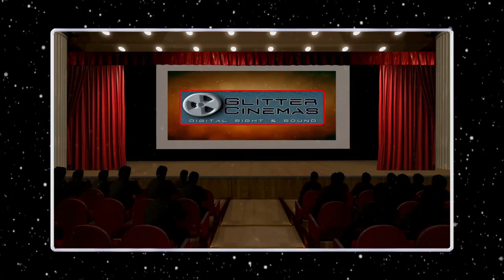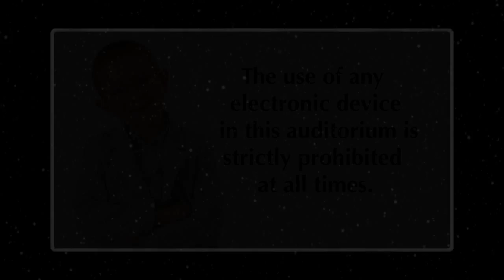GlitterCinemas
This is a sample PreShow for GlitterCinemas/Encoded H.264